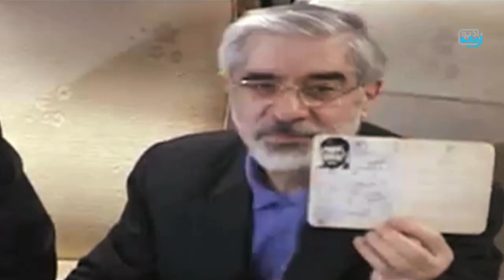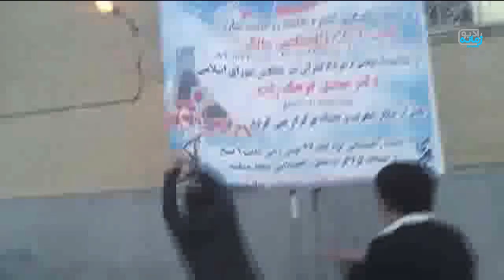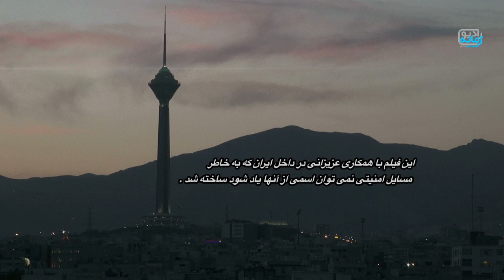راهی دیگر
«رادیو زمانه» در پنجمین سالگرد «جنبش سبز»  فیلم مستندی در پیوند با این واقعه تاریخ معاصر ایران تهیه‌کرده است. «راهی دیگر» عنوان این مستند کوتاه است که علی اسکندرزاده، مستندساز جوان ساکن هلند، آن را کارگردانی کرده است.

در وضعیت کنونی و با گذشت پنج سال از این رویداد منحصربه‌فرد، پرداختن دوباره به «جنبش سبز» بیشتر با این پرسش همراه می‌شود که این بار می‌خواهیم به کدام زاویه از این رخداد اجتماعی بپردازیم تا گرفتار تکرار نشده باشیم یا دست‌کم به روایتی از آن بپردازیم که کم‌تر مطرح بوده است.

پیش از تهیه ویدیوی «راهی دیگر»، یکی از پرسش‌هایی که برای دست‌اندرکاران رادیو زمانه مطرح شد این بود که از اعتراض‌ها، تظاهرات و خواسته‌هایی که در خردادماه ۱۳۸۸ پس از اعلام نتیجه انتخابات ریاست جمهوری مطرح شدند، اکنون چه بر جامانده است؟

معترضان آن زمان در پی چه بودند و با روی کار آمدن دولت حسن روحانی در سالگرد اعتراض‌ها اکنون چگونه فکر می‌کنند؟

در تهیه این فیلم مستند، با وجود تمام محدودیت‌ها و خطرات احتمالی فرصت  گفت‌وگو با چند نفر پیش آمد که در ایران زندگی می‌کنند. این افراد از خیل عظیم کسانی بودند که با افکار مختلف در آن زمان، در جریان حرکت‌های اعتراضی شرکت داشتند و اکنون در داخل و خارج ایران ساکن هستند.

در ویدیویی که عرضه می‌شود، سعی بر آن بوده که افرادی سخن بگویند که آن روزها در حرکت‌های اعتراضی حاضر بودند، و کمتر نام و نشانی در رسانه‌ها از آن‌ها وجود دارد.

برخی تصاویر مربوط به ناآرامی‌های سال ۱۳۸۸ و راهپیمایی بزرگ سکوت در ۲۵ خرداد در این فیلم، برای نخستین بار توسط رادیو زمانه منتشر می‌شوند.

موسیقی و ترانه‌ای که با نام «ندای پیروزی» در این فیلم استفاده شده است، در مرداد سال ۱۳۸۸ در استودیویی خانگی ضبط شده و برای نخستین بار منتشر می‌شود.

ترانه‌سرای این اثر بایرام عبادی بوده و این کار را گروه «آراز» اجرا کرده و صدای زنده‌یاد محمد سرو بر روی آن قرار گرفته است. وی ۲ سال پیش در ایران درگذشت.

 پس از انتشار مستند راهی دیگر، ویدیوهایی تحت عنوان «روزشمار جنبش سبز» منتشر می‌شوند. همزمان در برنامه‌های رادیو نیز مروری بر «ترانه‌های سبز» خواهیم داشت که در این چند سال خوانده شده‌اند.